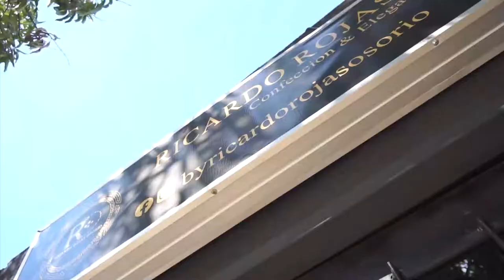UN NIÑO DE DOS AÑOS DE EDAD MURIÓ AHOGADO AL CAER EN UN POZO SÉPTICO, EN EL CORREGIMIENTO DE PALEN